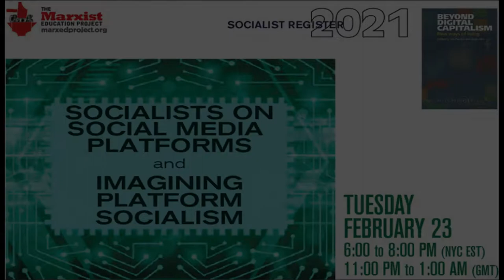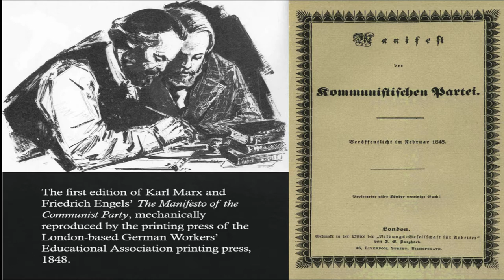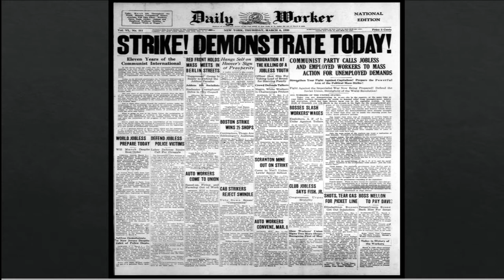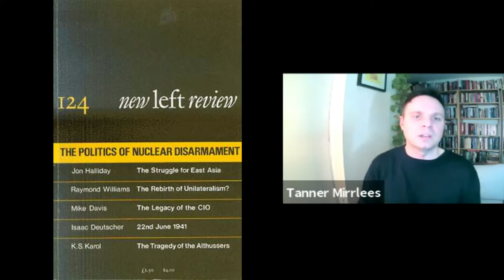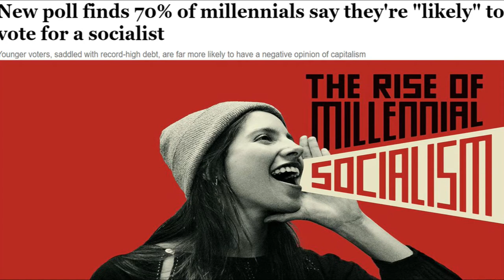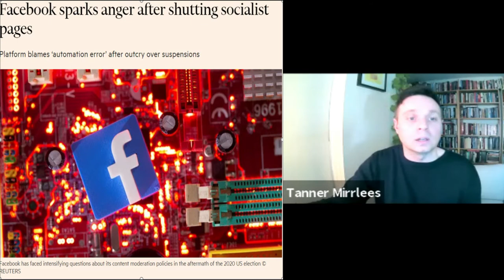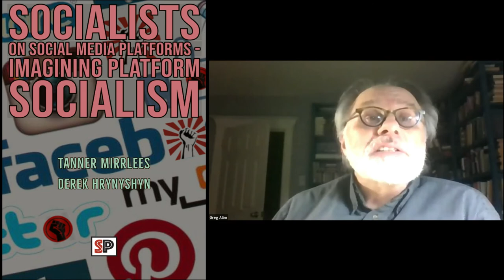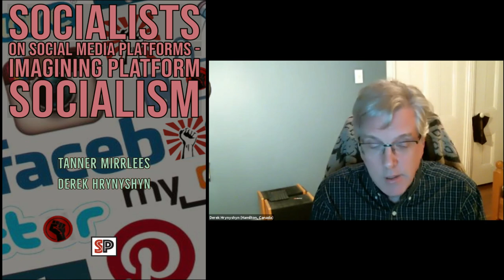Socialists and Social Media Platforms w/ Tanner Mirrlees and Derek Hrynyshyn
MEP SR21 Beyond Digital Capitalism Series

Presentations by Tanner Mirrlees and Derek Hrynyshyn for the Marxist Education Project (MEP), based on chapters for Socialist Register 21: Beyond Digital Capitalism

00:24 Introduction w/ Michael Lardner

1:46 Tanner Mirrlees (Communication and Digital Media Studies, Ontario Tech university): "Socialists on Social Media Platforms: Communicating within and Against Digital Capitalism."

41:16
Derek Hrynyshyn (Communication Studies, York University): "Imagining Platform Socialism."
Video recorded February 23, 2021, edited by Tanner Mirrlees